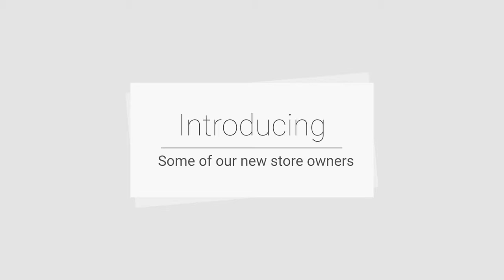New Store Opening Stories: Lets Party